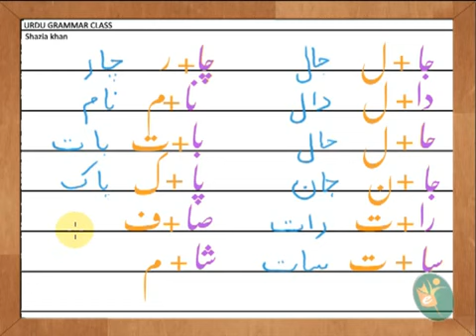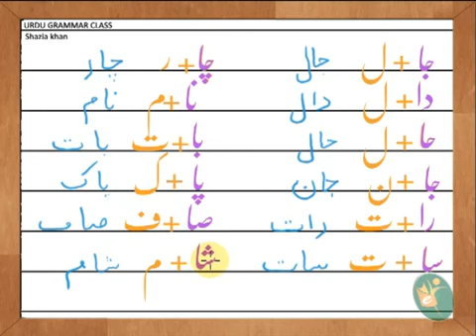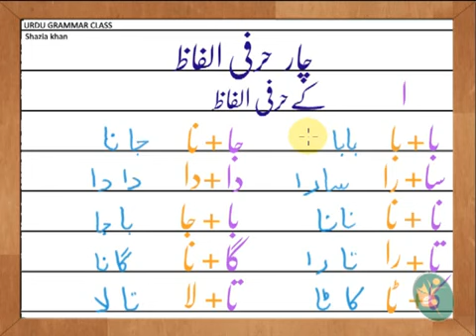Teen Aur chaar harfi alfaaz